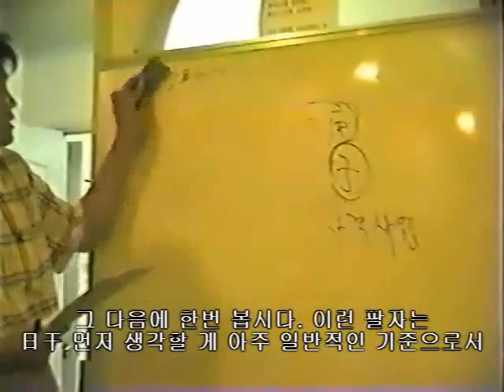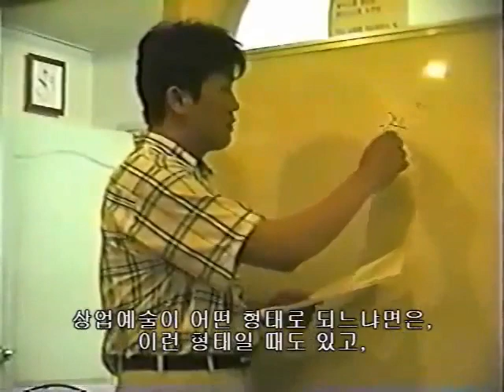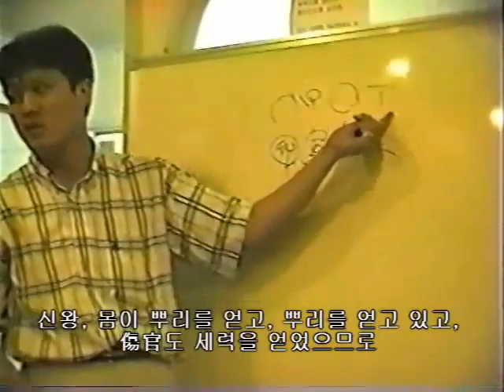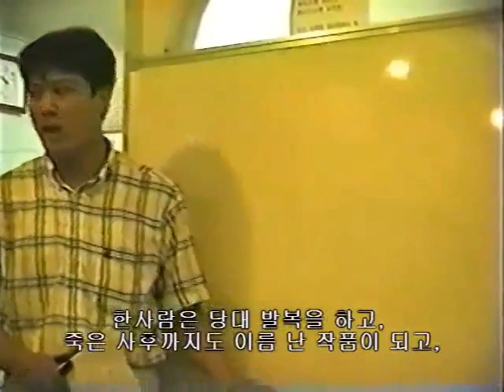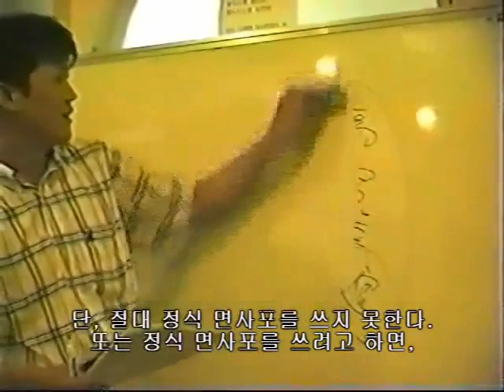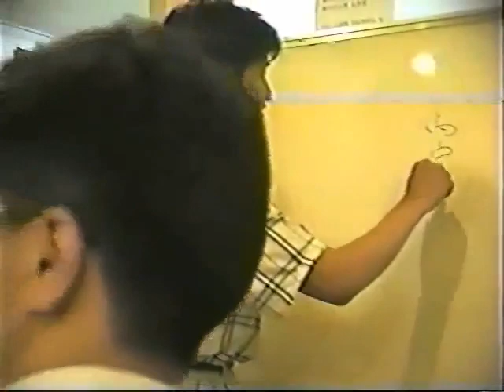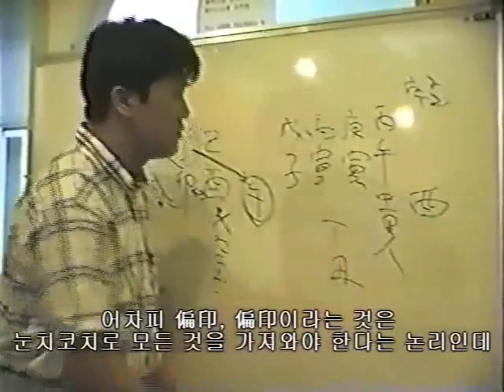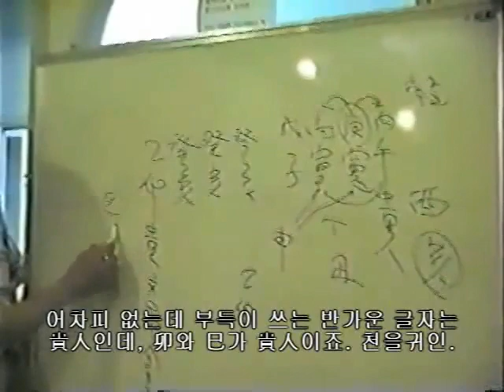[홍익TV] 박청화 춘풍추상97(춘하추동신사주학) 75편